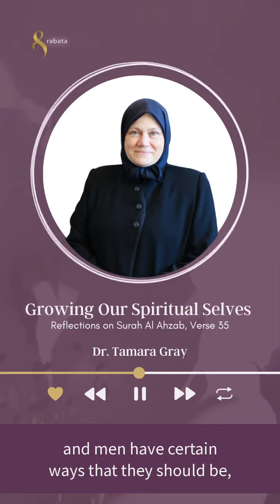A Verse Addressing Men and Women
Session 1: Ansa Tamara speaks about how the Quran is entirely for both men and women.